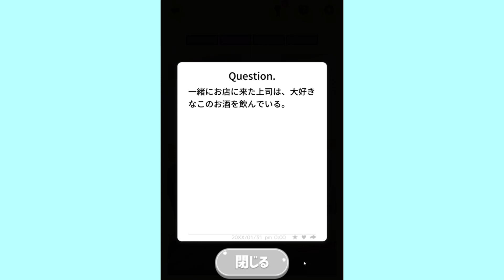あざとい系女子の男を虜にするテクニックが面白すぎる【やりすぎ！あざとテク】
今日はヤりすぎ!あざとテクの実況です！
あざとテクを違和感なく使いこなせる人尊敬します。